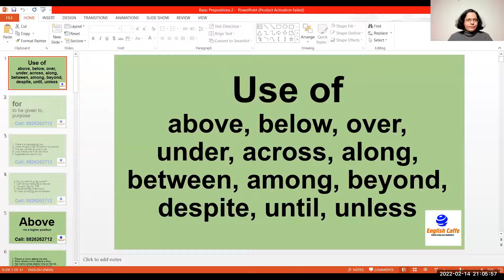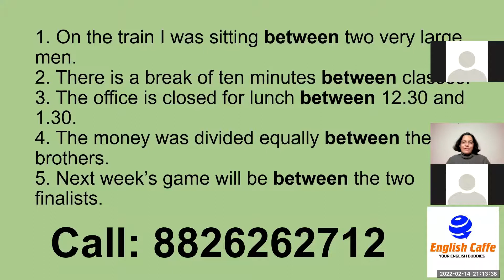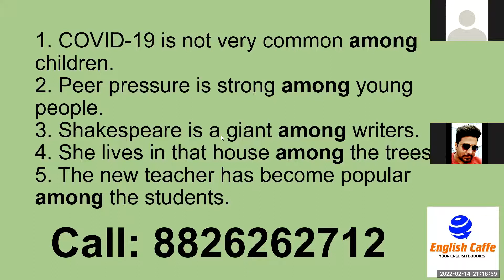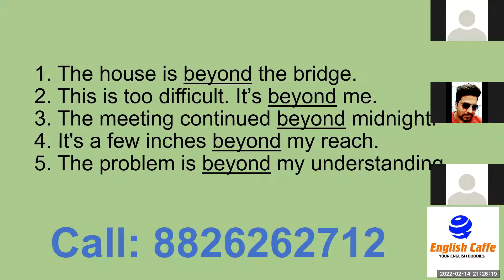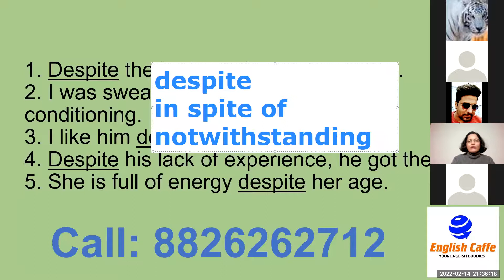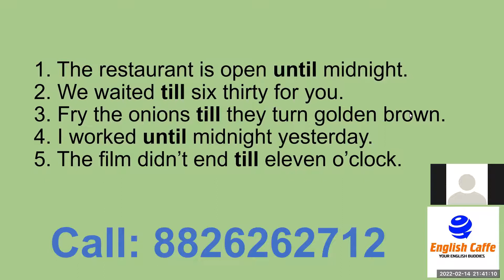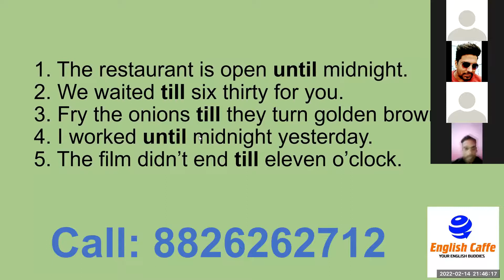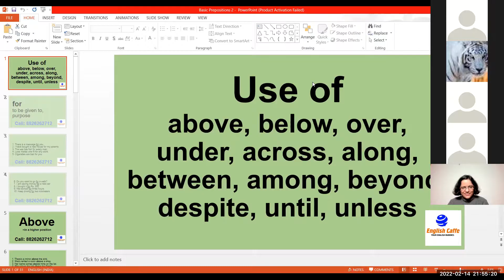Basic Prepositions Part 2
englishcaffe englishspeaking learnenglish spokenenglish onlineclasses englishspeaking onlineclass englishgrammar englishvocabulary Looking for the best Spoken English, English speaking Classes in Noida?